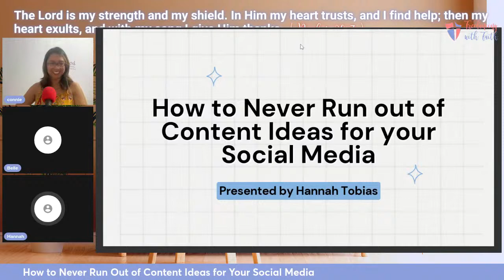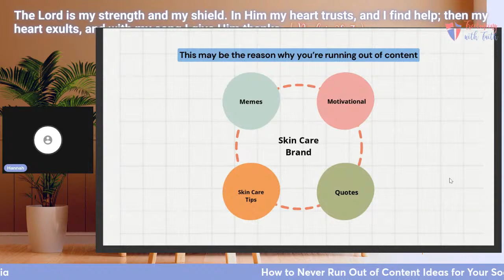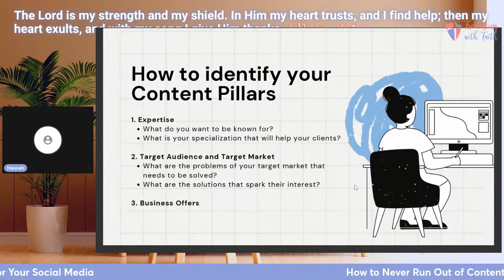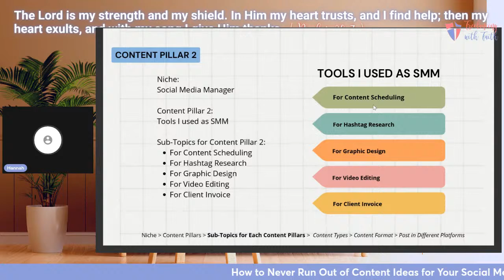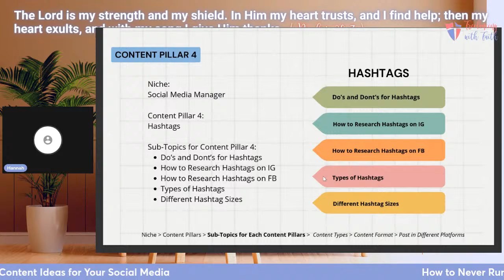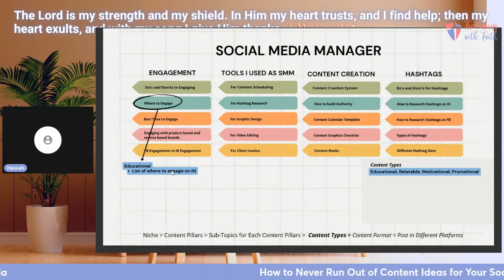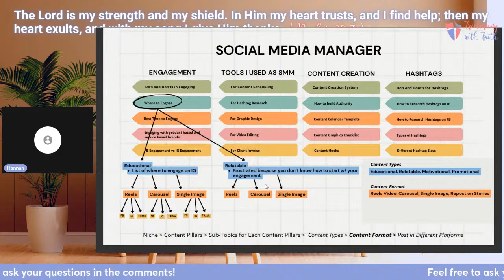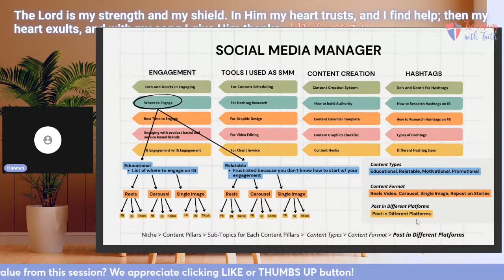How to Never Run Out of Content Ideas for Your Social Media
This topic about how to never run out of content ideas for your social media applies to almost everyone who has a goal of being visible online, aside from getting sales.

Never miss this episode because this is important! Go ahead and ask your questions to our special guest, Hannah Tobias. We'd love to hear from you!

Join and share each other our faith and freelancing journey inside our community by clicking

Want to try a Christ-centered meditation FREE for three months?

▶ Recording videos shouldn't be hard. Start with your smartphone! 📱📷

Freelancing with Faith originally started as an audio podcast with Belle Prado, who is a fellow mom and online freelancer, providing virtual assistant services.

Connie is working from home as a YouTube growth strategist while Belle continues to provide technical virtual assistance. They are both serving personality development online course creators or coaches.

Connie and Belle's mission is not only to help people build their online freelancing business, but do it with faith in God. Most of their podcasts will cover some tips about the freelancing business connecting faith, beliefs, and values. They are both Catholic, but welcome people outside their religion.